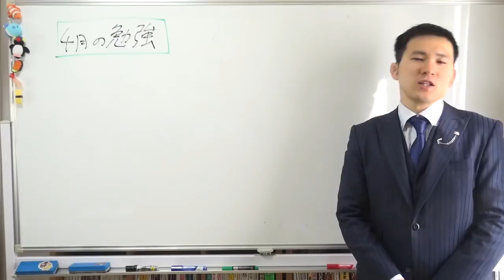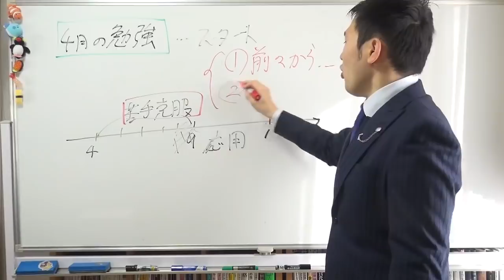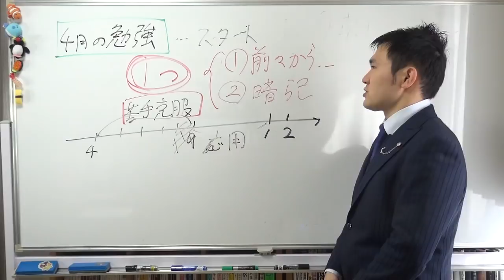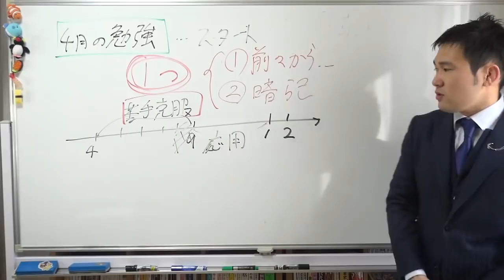【合格年間スケジュール】４月の勉強は苦手克服の第一歩！～スタートダッシュを決めつつ燃え尽き症候群にならない方法～京大模試全国一位の勉強法【篠原好】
【その他】
BGM...KOU-G様
SE. Bastet tail様